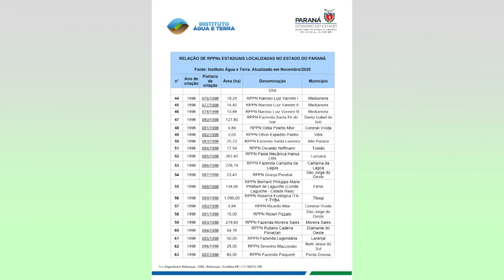Paraná é referência em conservação ambiental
Meio Ambiental: Com mais de 300 reservas particulares do patrimônio natural, o paraná é referencia em conservação ambiental.